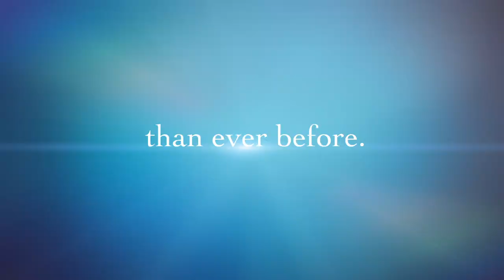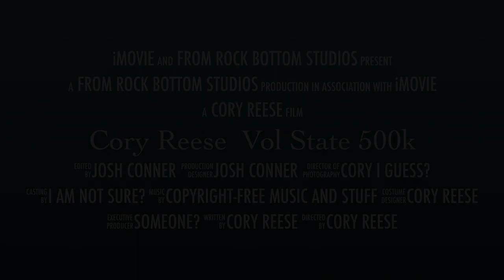Cory Reese - Vol State 500k - Trailer